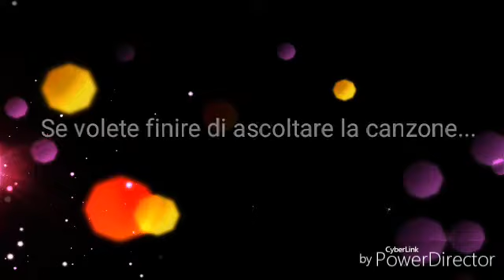Siamo ritornati su Standoff Multiplayer😁